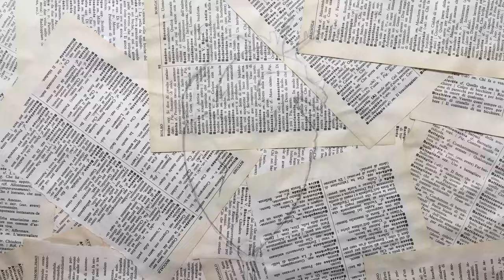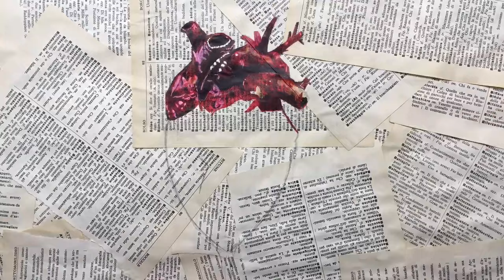Drawing of heart, enjoy the video!